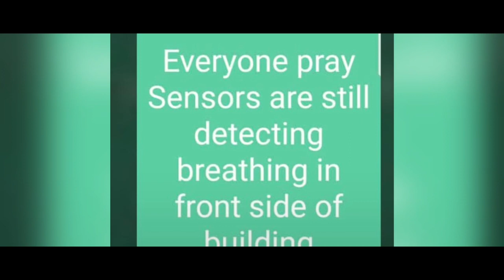Raheem death//roopyal marriage hall//restaurant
music used for just just for entertainment if any case copyright inbox owner inbox me

thank you so much my gmail ID